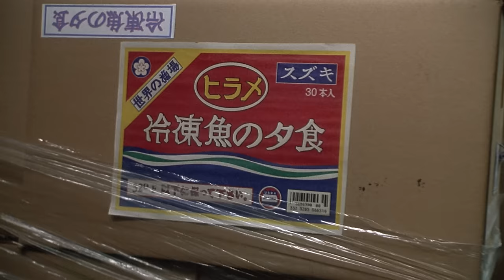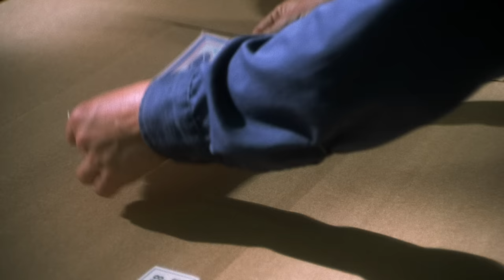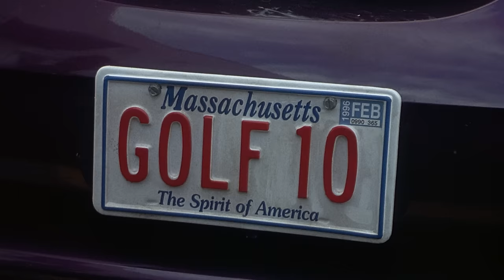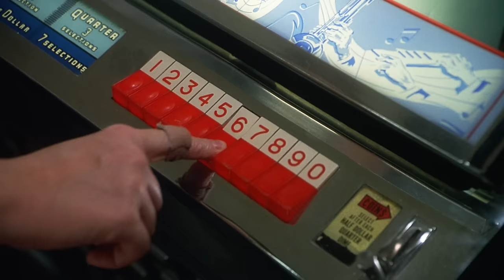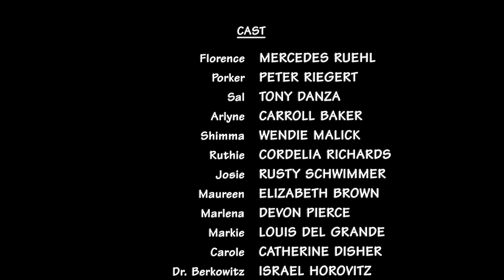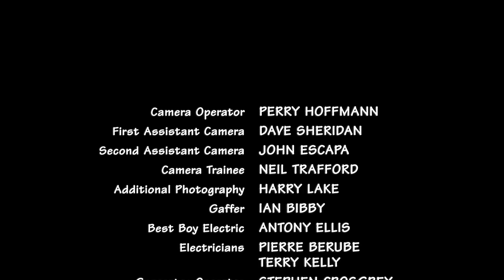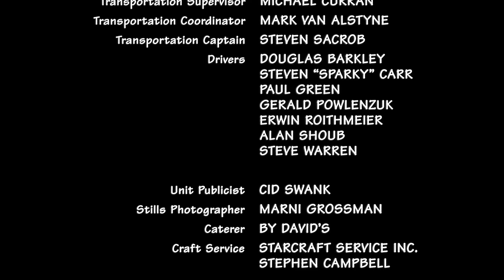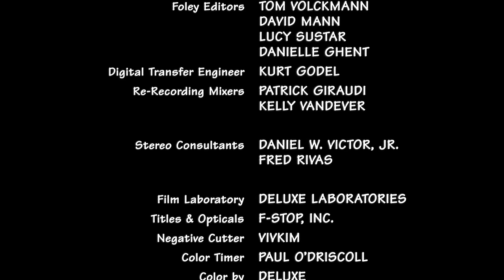North Shore Fish | FULL MOVIE | Drama, Romance | Tony Danza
Sal (Tony Danza) has been the foreman at North Shore Fish, a frozen fish factory, for years. He and Flo (Mercedes Ruehl), the "batter" person on the assembly line, not only were high school sweethearts, but are currently carrying on an affair. Porker (Peter Riegert), Sal's right-hand man, has been madly in love with Florence since third grade. For them and all the workers at North Shore Fish, laughter is their medicine to get through the monotony of work, especially when the pressure is on to increase their output. The job gets tougher when a new health inspector, Shimma (Wendie Malick) arrives and could shut them down if they don't meet government standards. Meanwhile, Flo is pregnant and isn't sure she wants an abortion. Try as they might to keep things running, a stunned Sal announces the closure of North Shore Fish. The factory was sold to an athletic club without his knowledge and they must pack their things immediately. Adapted by playwright Israel Horovitz from his stage play, this humorous film reveals how the intimate camaraderie of a group of people helps them face the harsh realities of life.

Mercedes Ruehl, Peter Riegert, Tony Danza, Carroll Baker, Wendie Malick

Directed by Steve Zuckerman